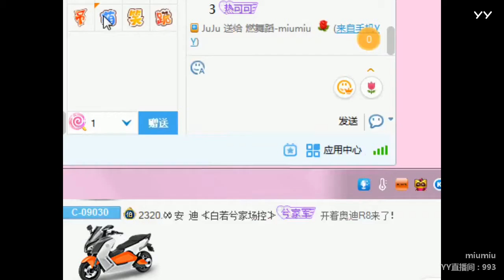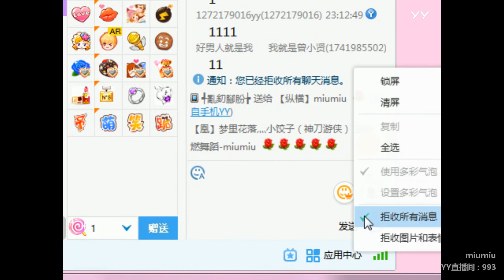YY LIVE 燃舞蹈 miumiu - 《燃舞蹈》（Artists・Sing・Music・Dance・Instrument・Talent Shows・DJ・KPOP・Remix・LIVE)